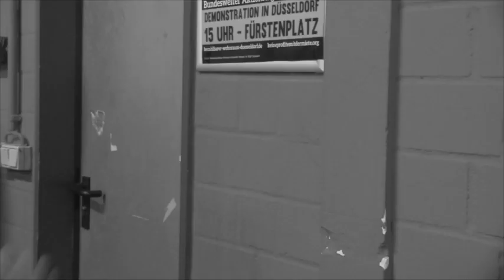Shannon Lindner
Shannon Lindner regelmäßige Teilnehmerin bei der Schreibwerkstatt Zwischenruf im zakk, Düssedorf. Ein eigener Poetry Clip wurde erarbeitet. Der Text, die Idee und auch die Umsetzung kommen von Shannon Lindner.